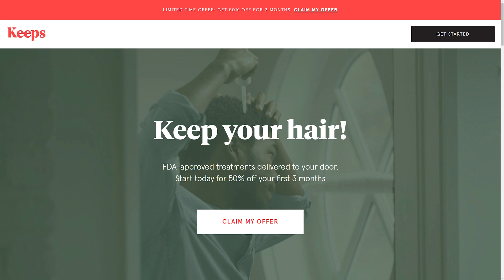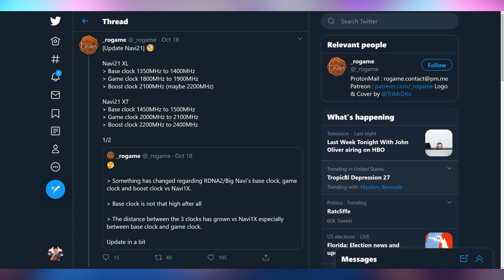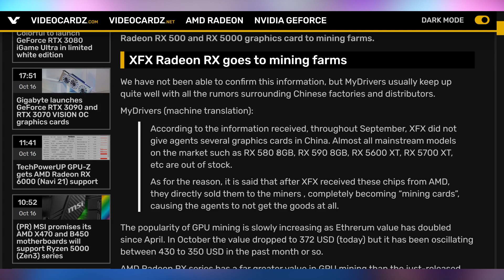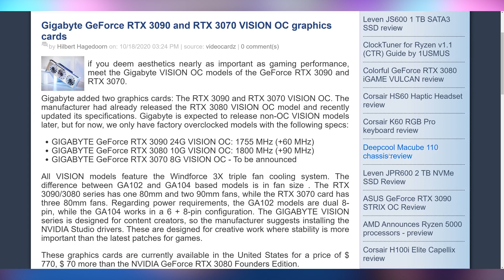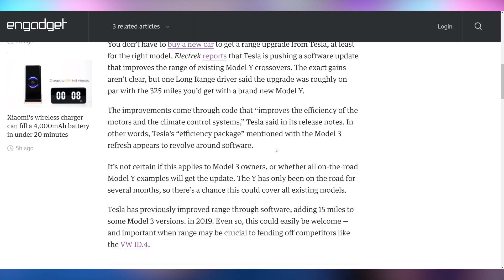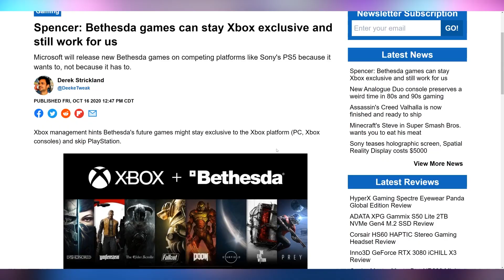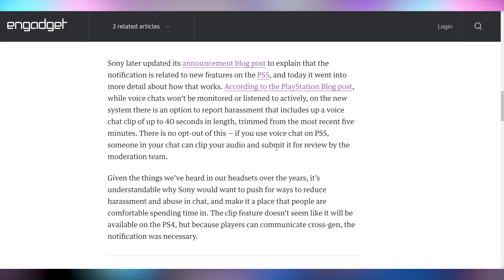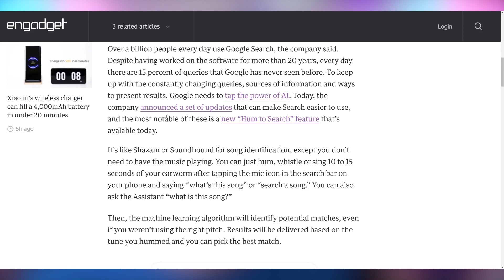Holy Crap Big Navi Is Fast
Sources & Timestamps!
► 0:00 - Intro
► 01:44 - Navi 21 @ 2.4GHz
► 03:17 - XFX Sold All RX GPUs to Miners
► 03:52 - RTX 3080 450W EVGA BIOS
► 04:19 - RTX 3090 Gundam
► 04:50 - Gigabyte Vision Cards
► 05:07 - VivoBook Flip 14 DG1
► 05:41 - Tesla Updates
► 06:44 - SSD Prices Going Down
► 06:57 - Bethesda Xbox Exclusives
► 07:48 - PS5 Voice Recordings
► 08:47 - Nanoleaf Triangles
► 09:23 - Sony Hologram Display
► 09:46 - Google Hum to Search

Presenter: Brett Sticklemonster
Videographer: Brett Sticklemonster
Editor: Catlin Stevenson
Thumbnail Designer: Reece Hill